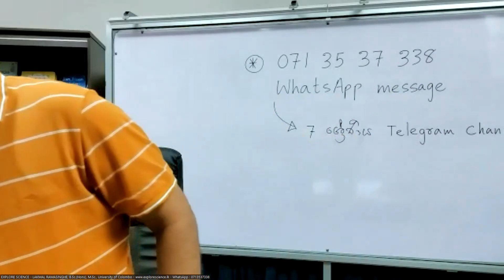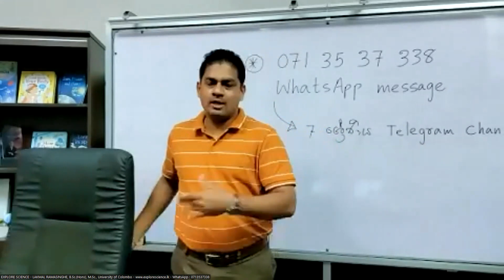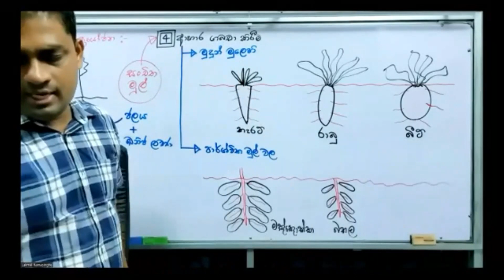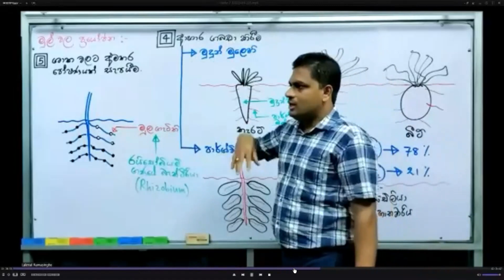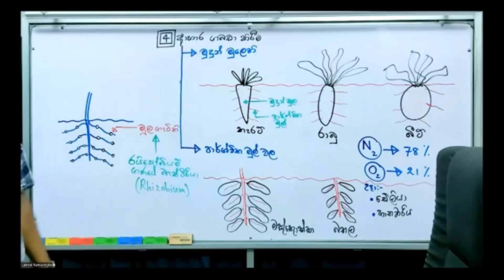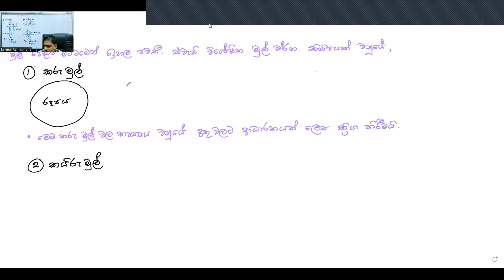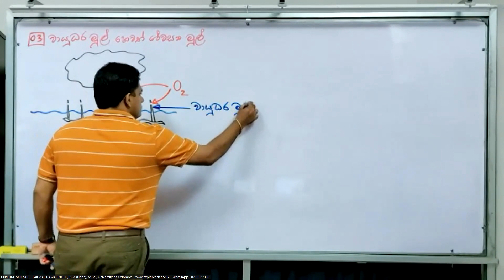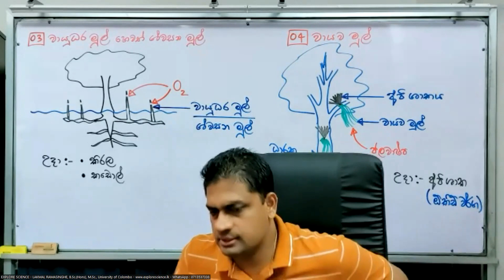2024 Academic year - Grade 07 (2024-03-03) Online - Part 02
🌏 අපගේ සියලුම විද්‍යාව - Science පන්ති ( Grade 6,7,8,9,10,11 Physical & Online) වලට අදාල Groups සහ Channels වල Links පහතින් දැක්වෙන අතර ඒ මත Click කර අදාල සමූහය සමග එකතු වන්න.

🌐 පන්ති වලට සම්බන්ධ වීමට සහ තොරතුරු දැනගැනීමට,

විශ්වය පුරා විද්‍යාව ගවේෂණය ආරම්භ වී ඇති අතර සමස්ථ ශ්‍රී ලාංකික දරුවන්ගේ කුතුහලය දනවන, කැමතිම සහ පහසුම විෂය බවට විද්‍යාව විෂය පත් කිරීම මාගේ අරමුණයි. මිහිමත වැඩිම වෛද්‍යවරුන් ගණනක්, වැඩිම ඉංජිනේරුවරුන් ගණනක්, වැඩිම විද්වතුන් ගණනක් බිහිකිරීම මාගේ අනාගත බලාපොරොත්තුවයි.

විද්‍යාව ආචාර්ය,
ලක්මාල් රාමසිංහ.